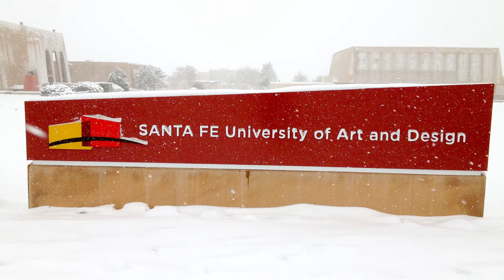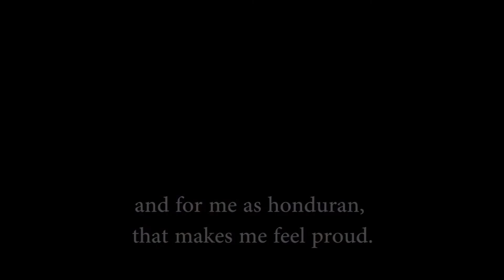Proyecto Capsule 2014